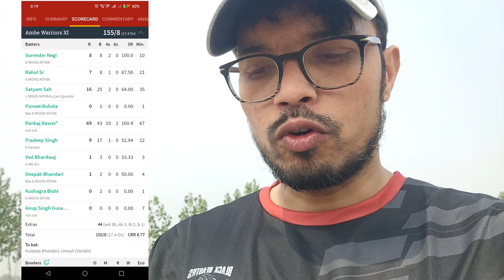Paltanss Vs Ambe Warriors || Leather Cricket Match || Desi Dose of Cricket♥️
tennis cricket
tennis cricket.in live
tennis cricket bat
tennis cricket live match
tennis cricket batting tips
tennis cricket hub
tennis cricket live 2023
tennis cricket match
tennis cricket shots
Cricket shorts
Cricket highlights
Cricket matches
Cricket players
Cricket moments
Cricket tips
Cricket techniques
Cricket tutorials
Cricket analysis
Cricket training
Batting drills
Bowling drills
Fielding drills
Cricket competitions
Cricket tournaments
Cricket league
Indian cricket
Pakistani cricket
Sri Lankan cricket
Australian cricket
English cricket
Tennis ball cricket
Tennis ball matches
Tennis ball techniques
Tennis ball skills
Tennis ball tips
Tennis ball training
Tennis ball bowling
Tennis ball batting
Tennis ball fielding
Tennis ball league
Tennis ball tournament
Tennis ball competition
Indoor cricket
Gully cricket
Street cricket
Tape ball cricket
Tennis ball cricket match
Gully cricket match
Street cricket match
Tape ball cricket match
Indoor cricket match
Tennis ball cricket tournament
Gully cricket tournament
Street cricket tournament
Tape ball cricket tournament
Indoor cricket tournament
Tennis ball cricket league
Gully cricket league
Street cricket league
Tape ball cricket league
Indoor cricket league
Tennis ball cricket highlights
Tennis ball cricket shorts
Gully cricket shorts
Street cricket shorts
Tape ball cricket shorts
Indoor cricket shorts
Gully cricket highlights
Street cricket highlights
Tape ball cricket highlights
Indoor cricket highlights
Tennis ball cricket skills
Gully cricket skills
Street cricket skills
Tape ball cricket skills
Indoor cricket skills
Tennis ball cricket techniques
Gully cricket techniques
Street cricket techniques
Tape ball cricket techniques
Indoor cricket techniques
Delhi tennis ball cricket match
Delhi tape ball cricket match
Delhi gully cricket match
Delhi street cricket match
Delhi indoor cricket match
Delhi cricket tournament
Delhi cricket league
Delhi cricket highlights